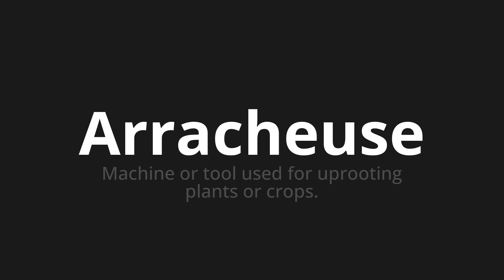How to pronounce Arracheuse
Master the Pronunciation of 'Arracheuse Which means snatch' - which means : Machine gold used for uprooting gold crop plants. 📝 with @BaguettePronunciation 🎓🗣️ - [Your Guide to French]

Learn to pronounce 'Arracheuse' perfectly in French with our easy and engaging tutorial by @BaguettePronunciation! 📖📽️ In this comprehensive video, we provide you with native speaker examples 🗣️👂 and phonetic breakdowns 🎵 to ensure you get the pronunciation just right.

How to say Wader in French